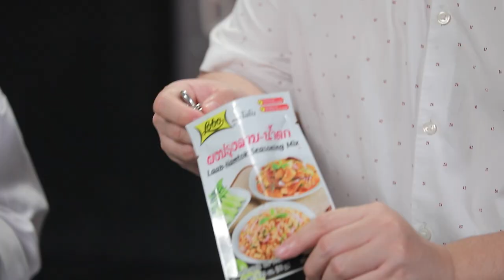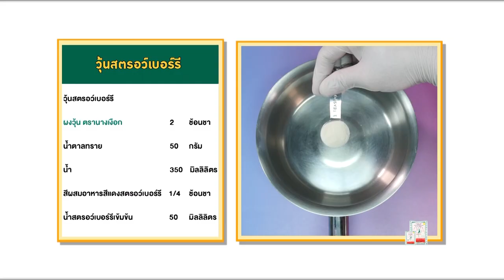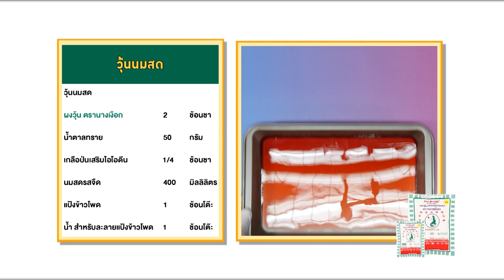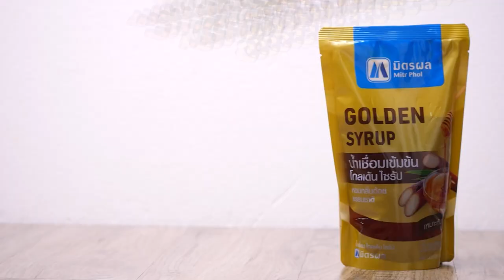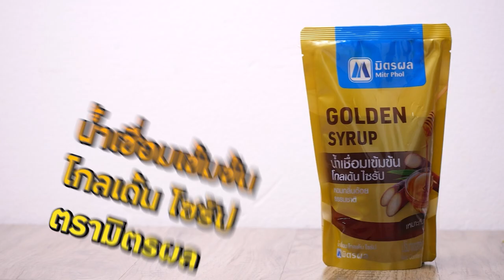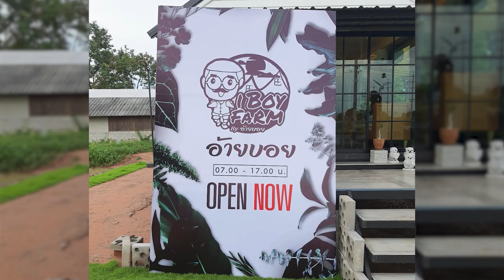รายการ Cooking Guru Ep.331 (2/3) คุณเท็ดดี้และเชฟประจวบพาทุกคนทำ เมนู"ปลาอินทรีย์เค็มโครเก็ต"